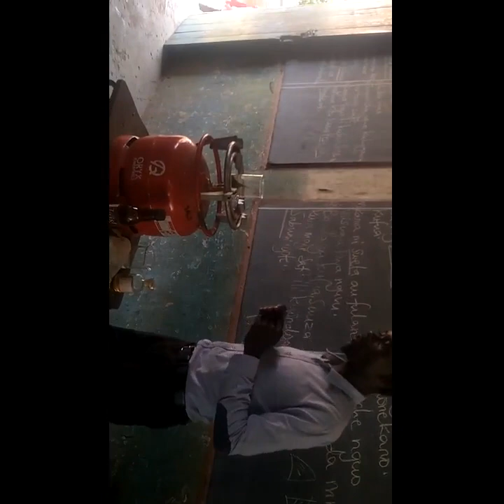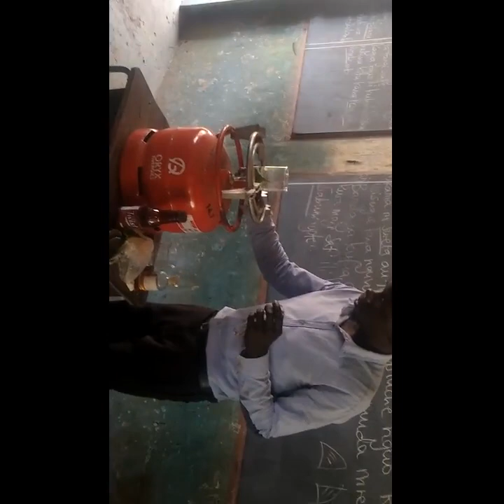EVIDENCE TO SHOW THAT PLANTS UNDERGO PHOTOSYNTHESIS